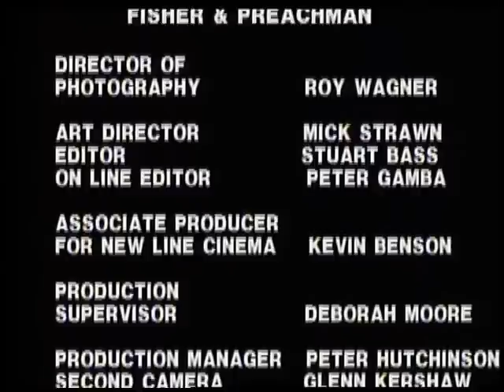DOKKEN ¤ Dream Warriors (1987)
Dokken ... great hardrock band formed 1978. This song is a favorite a music track from A Nightmare On Elm Street 3 - Dream Warriors. I like that movie too. Information people .